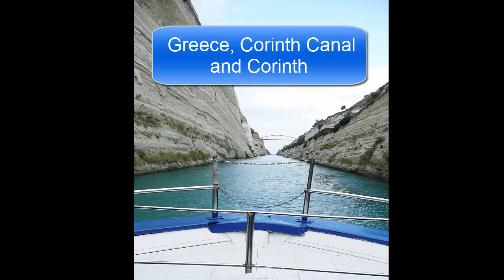Calling All Ports: Greece, Corinth Canal and Corinth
Welcome to Calling All Ports by Jamie Logan! Enjoy some photos of a transit of the Corinth Canal and a bit of Corinth.

Also, checkout Jamie's cruise blog SameShipDifferentDay.com.